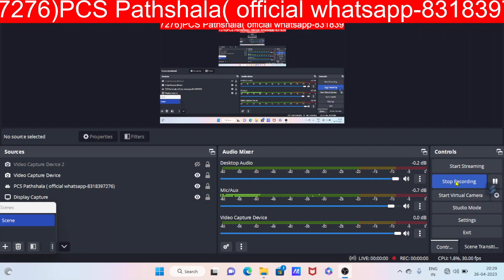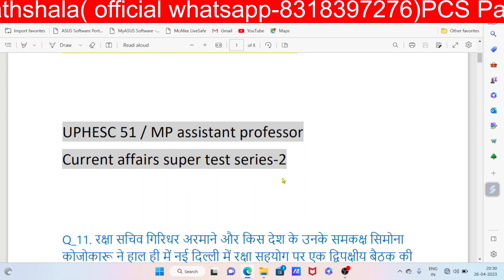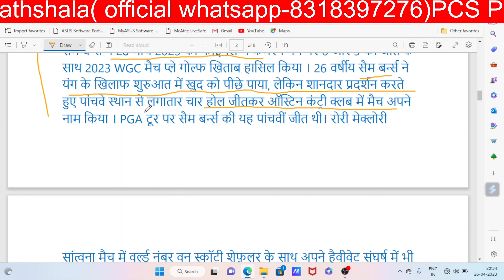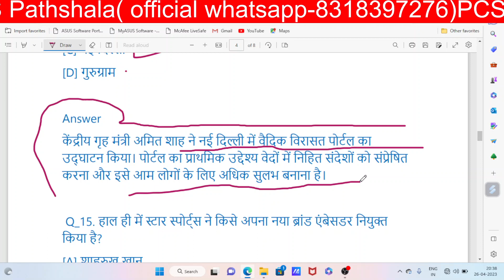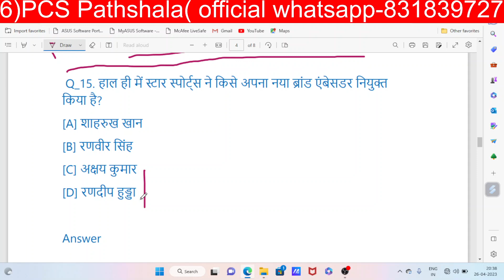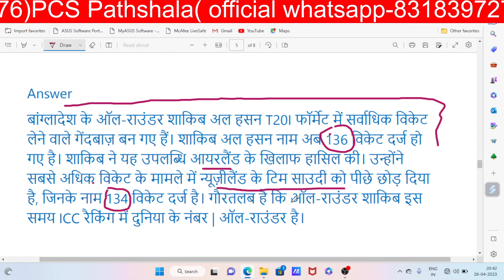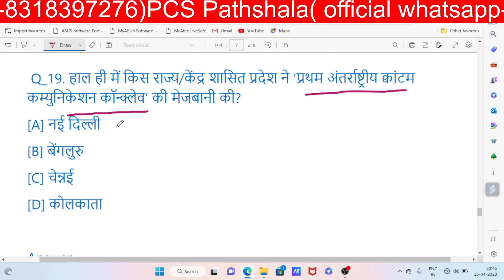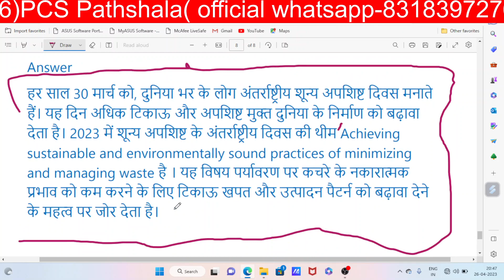UPHESC/MP assistant professor current affairs test-2/paper -1 राष्ट्रीय एवं अंतर्राष्ट्रीय समसामयिकी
UP MP assistant professor paper 1/ top current affairs -1/ राष्ट्रीय एवं अंतरराष्ट्रीय समसामयिकी

UPHESC-51 GK test series/ general knowledge polity भारतीय संविधान एवं राज व्यवस्था

MP assistant professor madhyapradesh special part-7/ general knowledge series paper 1
MP assistant professor paper-1 Madhyapradesh special series
MP assistant professor Madhyapradesh special part-3/ मध्यप्रदेश असिस्टेंट प्रोफेसर पेपर-1
mppsc assistant professor paper-1 syllabus/ eligibility, exam pattern

mppsc assistant professor syllabus देखकर मज़ा आ गया/eligibility, exam pattern, syllabus
MPPSC assistant professor full syllabus release/ all subjects, exam pattern, eligibility
5000 Assistant professor recruitment/ uphesc/mppsc/RPSC/ ukpsc /eligibility exam pattern syllabus
RPSC Assistant professor recruitment 2023 / 1952 post bharti vacancy / exam pattern, eligibility

Mp assistant professor interview kitne number ka/ written+ interview marks
Eligibility of MP assistant professor/ UGC NET, SET, PhD/ exam pattern, syllabus
What is different between UP & MP assistant professor/ eligibility, exam pattern, syllabus
mppsc assistant professor में out of state के लिए कितनी seat है/ eligibility exam pattern, syllabus
mppsc assistant professor syllabus paper-1 मध्यप्रदेश असिस्टेंट प्रोफेसर पाठ्यक्रम प्रथम प्रश्नपत्र

UPPSC assistant professor GDC recruitment 386 post release soon
UP GDC assistant professor vacancy 2022/  Full notification release soon, exam pattern, syllabus etc.